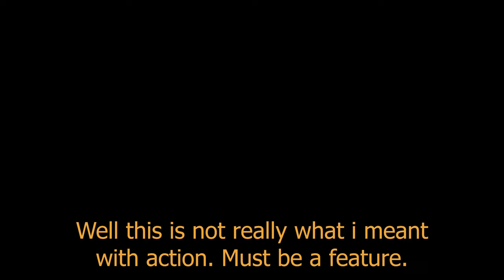Is this game the Tarkov killer?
My first experience of Grayzone warfare.